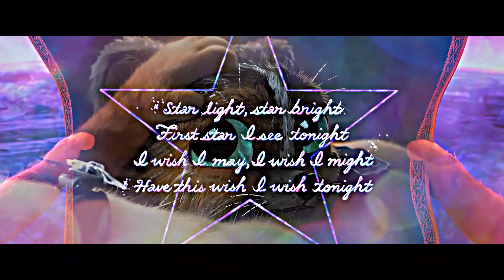Tous les memes - Puss in Boots | Beyond Limits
Fear me If you can!

What's up guys and girls this is our channel " Beyond limits " here I'll upload every topic for my edits you ask.

So SEE YOU AGAIN.